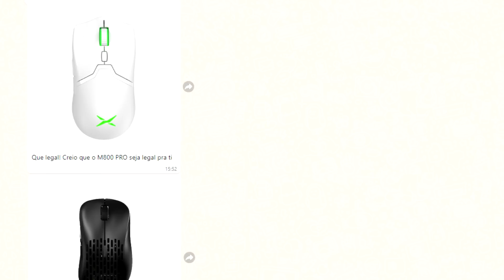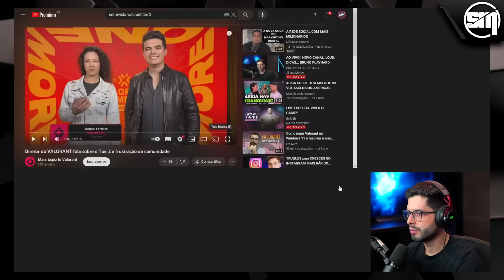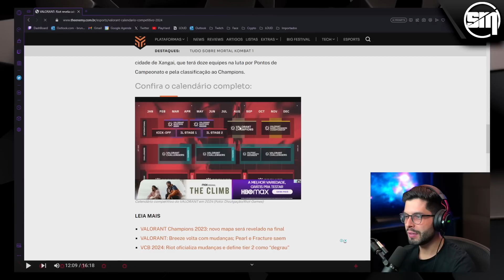DONO DA LOUD RESPONDE SOBRE SITUAÇÃO DO TIME e REAGE A ENTREVISTA DO CEO DO VALORANT SOBRE O TIER2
◆ ONLYPADS ◆
Quer desbloquear o seu potencial máximo? Chama a Onlypads e não esquece de dizer que veio pelo SmokeMid

◆ CRÉDITOS ◆
tw/playhard